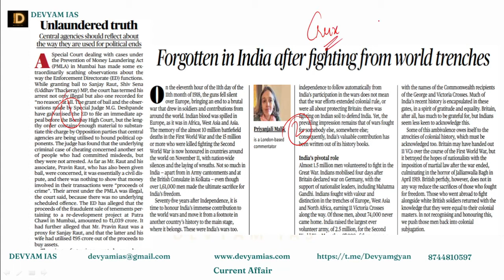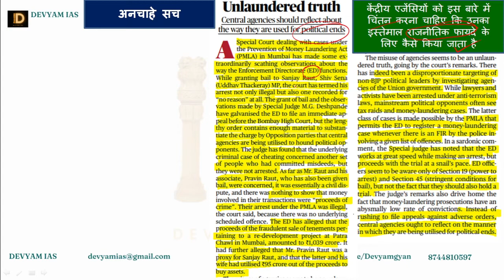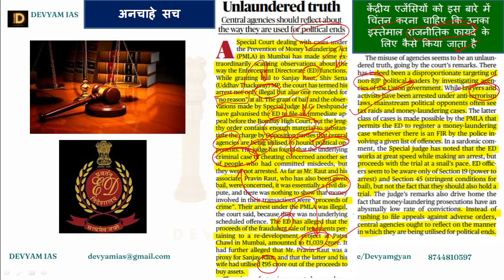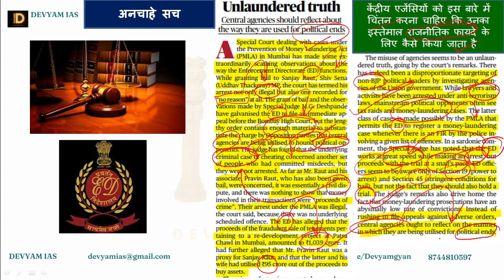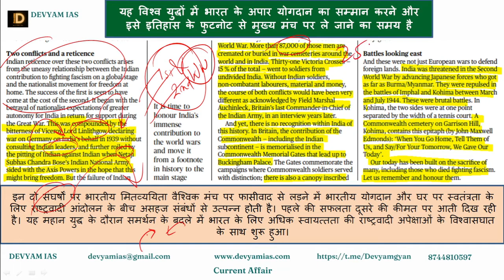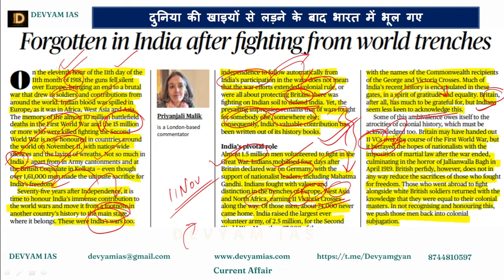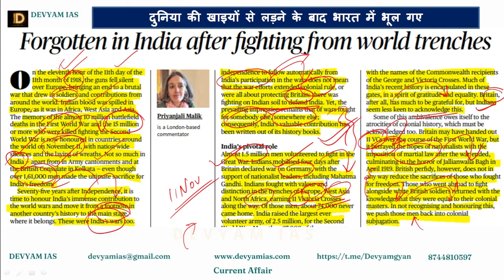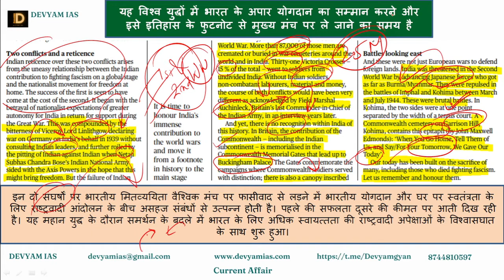11 Nov | Daily Editorial analysis | The Hindu Editorial| by Akash Srivastava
11 Nov | Daily Editorial analysis | The Hindu Editorial | The Hindu Analysis| by Akash Srivastava |
1: Prepare Yourself.
2: Make a Time Table.
3: Know the UPSC Syllabus.
4: Newspaper Reading/Current Affairs for IAS.
5: Choosing Optional.
6: NCERTs.
7: Making Notes.
8: Answer Writing Practice

OUR course are
1. UPSC foundation
2. NCERT bridge
3. Mains Answer writing programme
4. Mentorship
5. Mains Test Series
6. Prelims Test Series
7. Mains Amogh
8. Pre Special
9. Devyam Shoorveer
Video’s Highlights:-

Forgotten in India after fighting from world trenches | role of Indian volunteers in World wars | Indian soldiers and world war 1 and world war 2 |